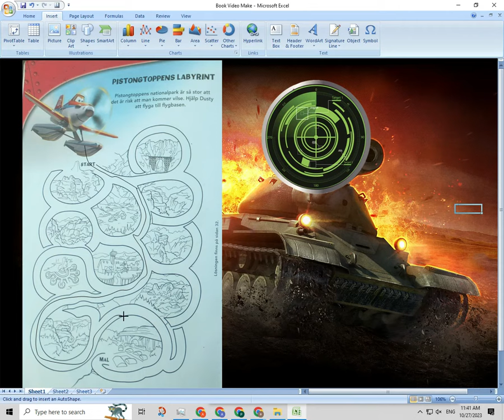dusty plane puzzle Disney planespotting meeting Dusty mountains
here we not play only game but magnet game and earning with game top best game explained how make game how to game work how to make game earning and more
how play game and earning with online game